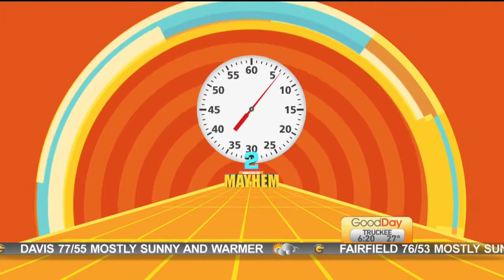Two Minutes of Mayhem: China Rock Fall Dashcam